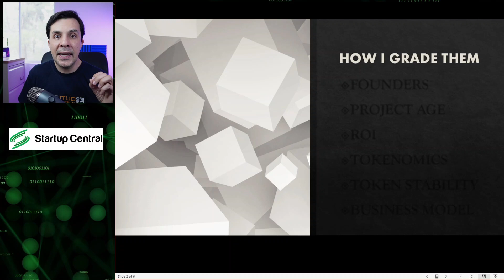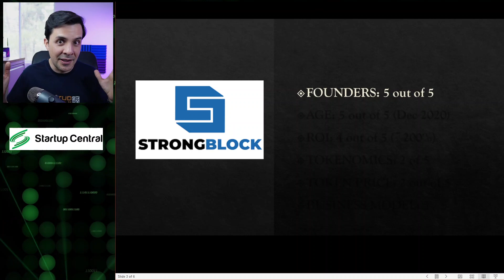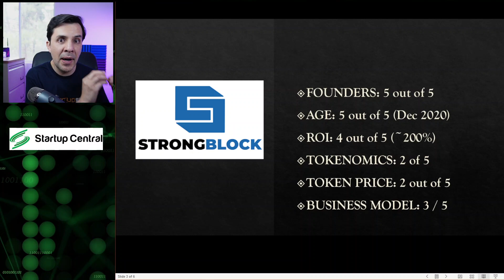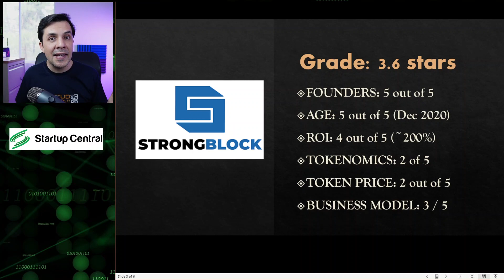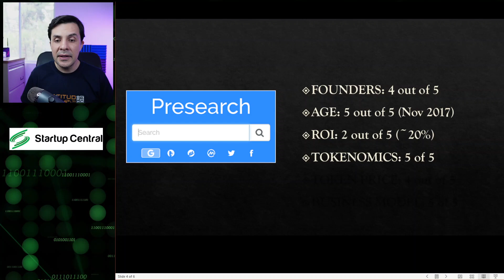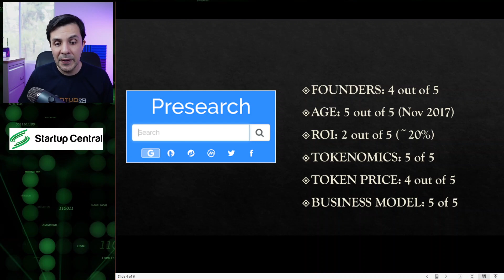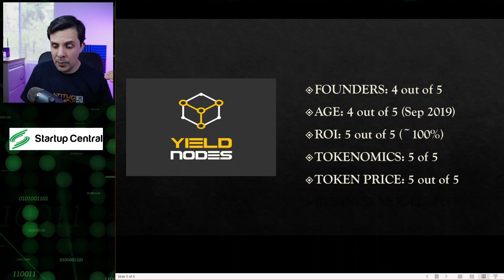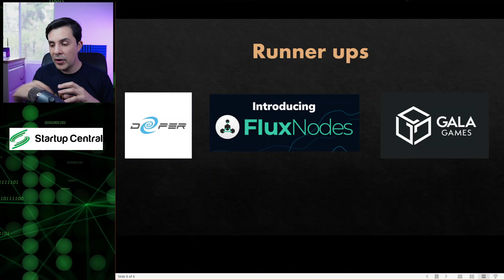💰3 most solid Crypto Node projects in 2022 | Strongblock vs Yieldnodes vs Presearch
There are dozens if not hundreds of Crypto Node projects. We analyzed and compared a good number of them to figure out which ones seem the most solid. In this video we discuss Strongblock, Yield Nodes, Presearch, Flux Nodes, Gala Game nodes and Deeper Networks.

If you're looking to invest in Node Projects to generate amazing returns, you've got to watch this video till the end!

CHAPTERS
00:00 3 best node projects in 2022 and Why
00:35 How to compare crypto node projects
03:40 Strongblock Business Model and ROI
09:40 Presearch Business Model and ROI
15:33 Yield Nodes Business model and ROI
19:07 Deeper Networks nodes
19:24 Flux Nodes
19:56 Gala Game nodes